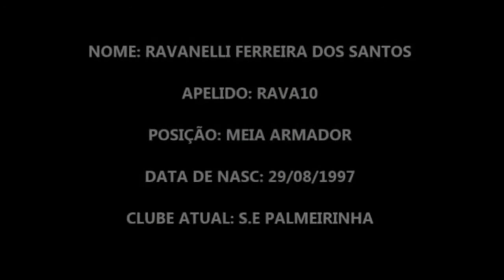Melhores Momentos de Ravanelli no SE Palmeirinha ano 2013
Este video mostra os melhores momentos de Ravanelli na passagem pelo SE Palmeirinha no ano de 2013.